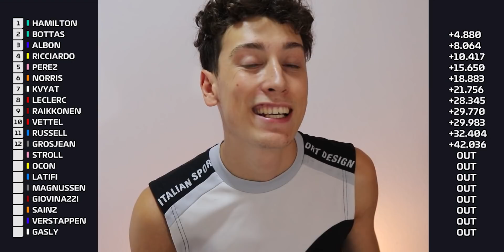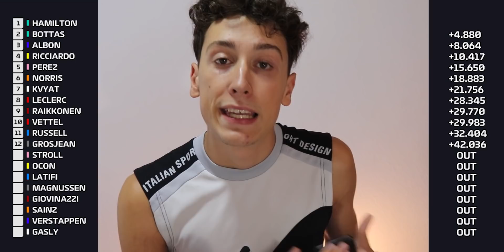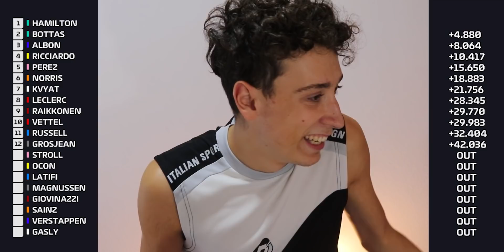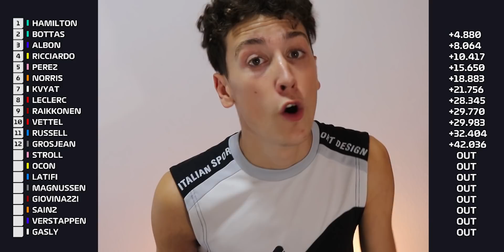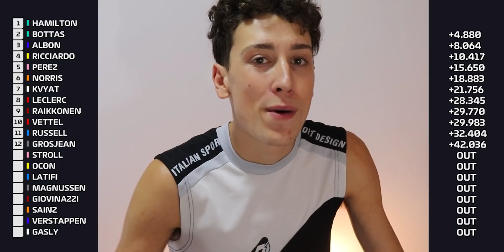RESUMEN CARRERA GP TOSCANA F1 2020 || ¡¡ BANDERAS ROJAS, SAFETYCARS y ABONDONOS !! HAMILTON GANA